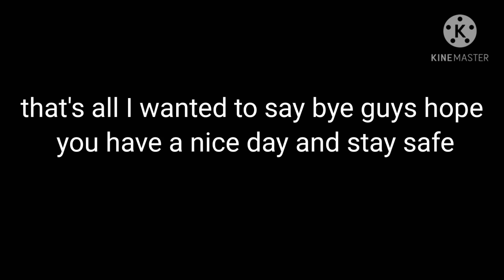Quitting 😞😞😞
I'm quitting you'll see why just watch the video